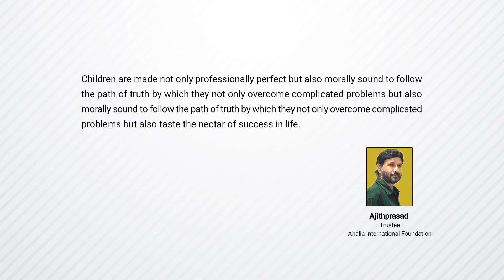"SPARKLE" - AHALIA PUBLIC SCHOOL 13TH ANNUAL DAY CELEBRATION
It is an extreme pleasure to welcome you all to the 13th Annual Day celebration.  One of the most important day for our school. We have added another year of success & glory to the pages of the history of Ahalia Public School amidst of the Corona Pandemic.
We are able to achieve & progress all due to the guidance of the finest & best-minded teachers who have guided & inspired throughout the year. They have not only enlightened us with our paths but also have provided us with a competitive environment & opportunities to show our immense talent in different aspects.
All of us here, with the guidance of our teachers, has organized a small program for all of you. I wish everyone to enjoy the program & appreciate the handwork of all of us.

Stay safe, Stay healthy, Stay well